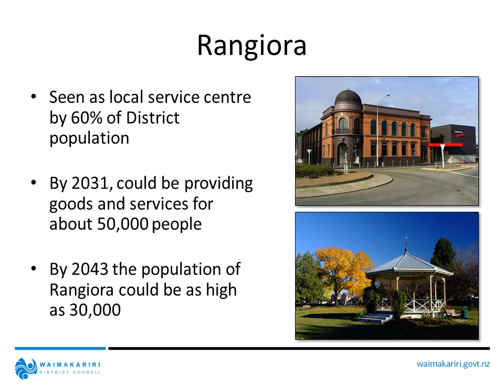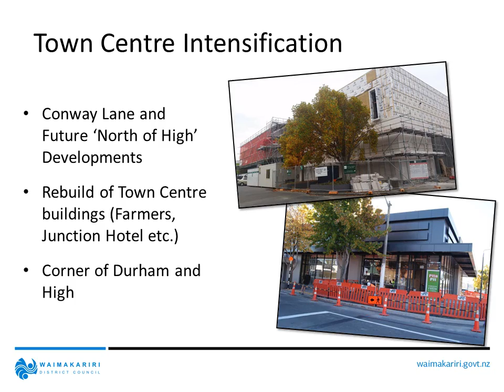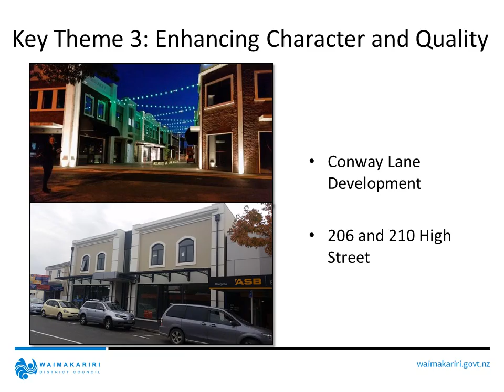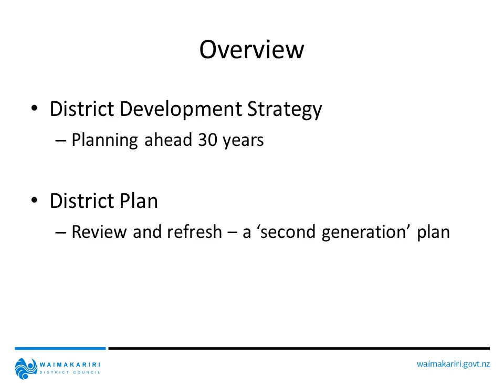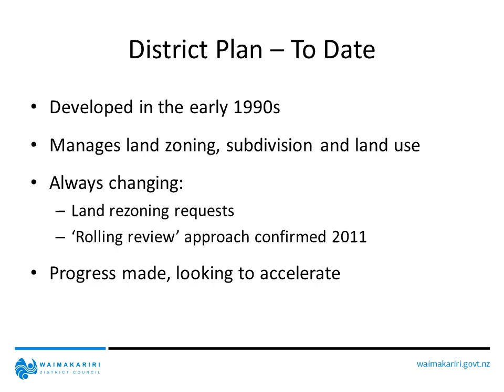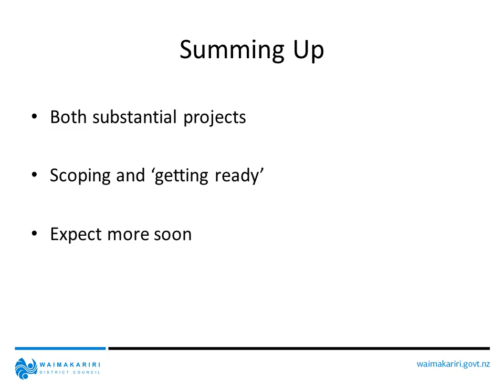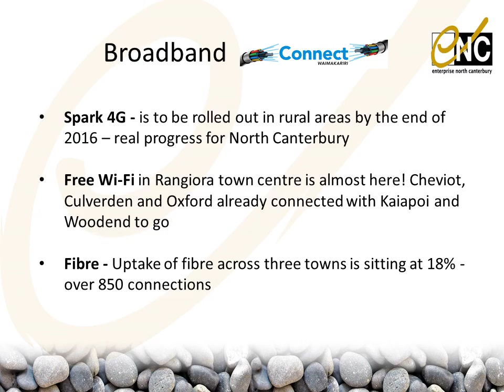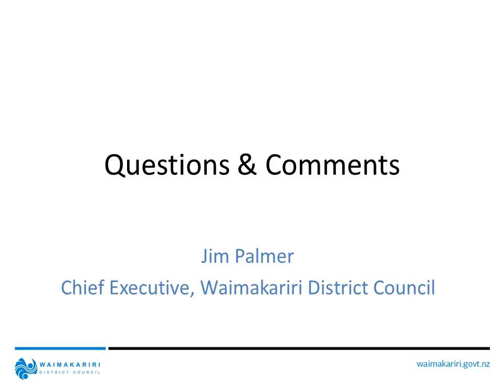Rangiora Town Centre Update Presentation